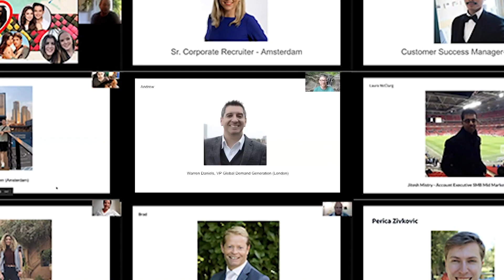ScaleUpTogether in 2021